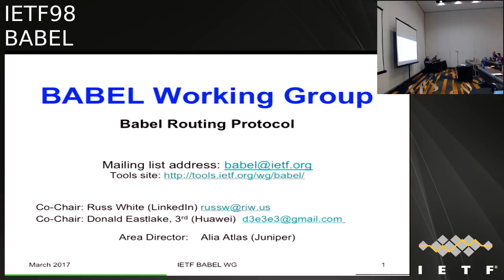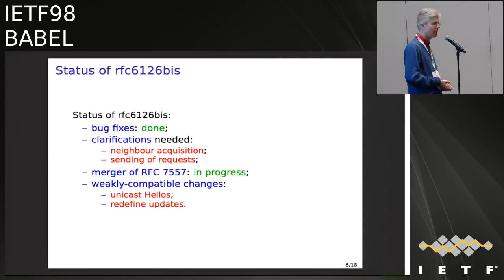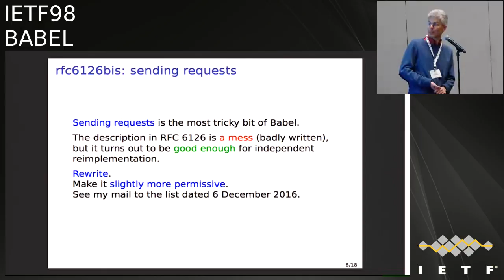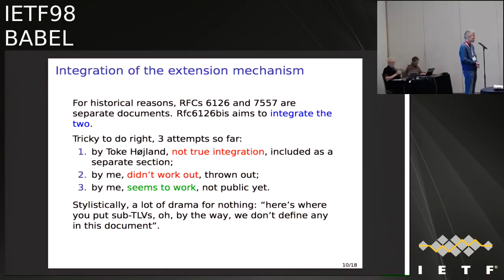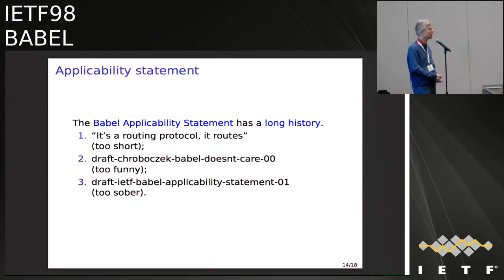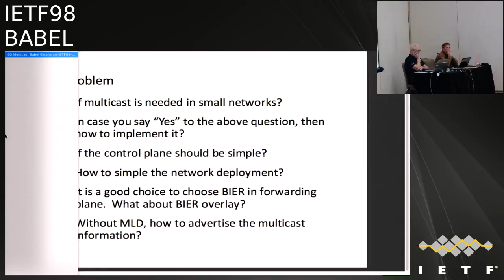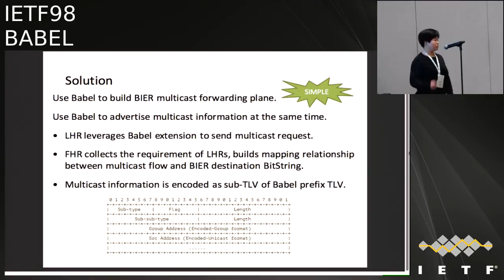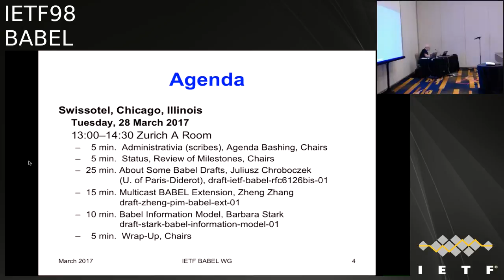IETF98-BABEL-20170328-1300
BABEL  meeting session at IETF98
2017/03/28 1300